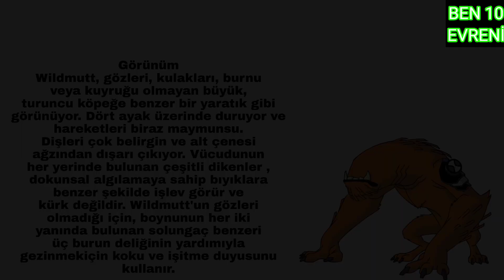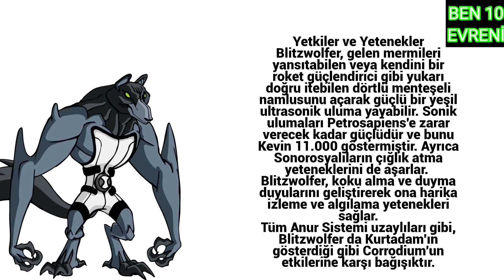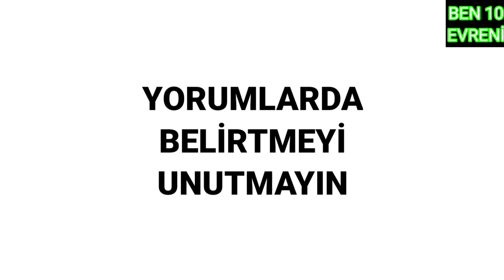BEN 10 | YABAN KÖPEK VS BASKIN KURT | HANGİSİ DAHA GÜÇLÜ (Yaban Köpek Vs Baskın Kurt)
ben 10 minecraft'ta,
ben 10 alien force,
ben 10 türkçe,
ben 10 1 bölüm,
ben 10 amv,
ben 10 alien force final,
ben 10 alien x,
ben 10 albedo,
ben 10 alien force türkçe izle,
ben 10 alien force saati,
ben 10 alien force rath'in suçu,
a ben 10 watch,
a ben 10 song,
a ben 10 game,
a ben 10000 hours,
a ben 10 movie,
a ben 10 omnitrix,
a ben 10 cake,
a ben 10000,
ben 10 bütün uzaylıları yok et,
ben 10 ben 10000 türkçe izle,
ben 10 büyük hali,
ben 10 boyaması,
ben 10 ben 10,
ben 10 bütün uzaylıları,
ben 10 bölümleri,
ben 10 bölüm 1,
b ben 10 games,
early b ben 10,
big b ben 10,
cardi b ben 10,
galvan b ben 10,
early b ben 10 7de laan,
b e n ben 10,
ben 10 early b karaoke,
ben 10 classic,
ben 10 classic türkçe,
ben 10 cosmic destruction,
ben 10 classic final,
ben 10 cizgi film turkce,
ben 10 classic türkçe 1.bölüm full izle,
ben 10 classic 4. sezon,
ben 10 classic ben 10000 türkçe,
washington b.c. ben 10,
ben 10 washington b.c full episode,
ben 10 washington b.c in hindi,
c n ben 10,
ben 10 in hindi c,
ben 10 washington b.c in tamil,
ben 10 tamil c,
c k n ben 10,
ben 10 çizgi filmleri,
ben 10 çizgi filmi,
ben 10 çizimi,
ben 10 çağırdım geldi,
ben 10 çizimleri,
ben 10 çizimi kolay,
ben 10 çılgın sürüş tam bölüm,
ben 10 çizgi film izle,
ben 10 ç,
ben 10 dönüşümleri,
ben 10 dolambaç,
ben 10 dört kol,
ben 10 dolambaç bölüm 2,
ben 10 dr victor türkçe,
ben 10 doğa düşmanı,
ben 10 dolambaç bölüm 3,
ben 10 diş doktoru tam bölüm,
d'void ben 10,
10d music ben fero,
d money ben 10,
d e n ben 10,
ben 10 aliens as dnd monsters,
d man ben 10,
ben 10 alien force d void,
cancion de ben 10,
ben 10 eski bölümleri türkçe,
ben 10 eski,
ben 10 en güçlü uzaylısı,
ben 10 eski bölümler,
ben 10 evreni,
ben 10 eski bölümleri,
ben 10 elmas kafa,
ben 10 en büyük uzaylı,
kenga e ben 10 shqip,
ora e ben 10,
alienet e ben 10,
muzika e ben 10 shqip,
katalin talent se ben 10,
ben 10 pjesa e fundit,
ben 10 final,
ben 10 filmleri,
ben 10 filmi,
ben 10 full izle türkçe,
ben 10 feedback,
ben 10 filmi türkçe dublaj izle,
ben 10 full izle,
ben 10 final türkçe,
ben 10 omnitrix fx,
ben 10 ultimate alien f,
ben 10 alien f,
ben 10 tamil f,
ben 10 omniverse f,
ben 10 f,
ben 10 alien f in hindi,
ben 10 in hindi f,
ben 10 games,
ben 10 güncelleme,
ben 10 gerçek,
ben 10 gerçek hayat türkçe,
ben 10 generator rex türkçe dublaj,
ben 10 güncelleme çizimi,
ben 10 gax türkçe dublaj,
ben 10 gölge hayalet korktu,
n r g ben 10,
ben 10 omniverse t.g.i.s,
ben 10 theme song g major,
ben g thomas 10000,
g fighters vs ben 10,
ben 10g games,
g one vs ben 10,
g money slap ben 10,
ben 10 dönüşüyor,
ben 10 ömniverse,
ben 10 omriktiks,
ben 10 veybik,
ben 10 bölgeç,
ben 10 hakkında bilinmeyenler,
ben 10 heroes united,
ben 10 hayalet,
ben 10 harika panda,
ben 10 heroes united türkçe,
ben 10 hakkında,
ben 10 hayalet uzaylı,
ben 10 hero,
ben 10 h in hindi,
h.a.m ben 10,
ben 10 omniverse in h,
ben 10 ultimate alien h,
ben 10 türkçe jenerik h.ibrahim,
ben 10 movie h,
mở ben 10 h,
ben 10 ışıklı saat,
ben 10 ızle,
ben 10 ındır,
ben 10 üstün ırk,
ben 10 üstün ırk final,
ben 10 parlak ışıklar,
ben 10 vilgax'ın intikamı,
ben 10 minecraft'ın yeni bölümleri,
ben 10 izle,
ben 10 ilk bölüm izle türkçe,
ben 10 insanazor,
ben 10 in şarkısı,
ben 10 inervasyon bölüm 6,
ben 10 intro,
ben 10 istila 4,
i ben 10 thousand hours,
i love ben 10,
i watch ben 10,
ben 10 klasik,
ben 10 kevin 11,
ben 10 kurt adam izle türkçe,
ben 10 karakterleri,
ben 10 kevin gwen türkçe,
ben 10 kurt adam,